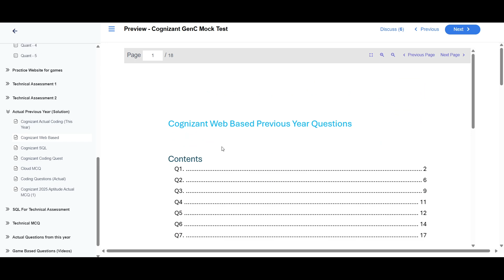Cognizant Hiring 2025 | Aptitude Assessment | Cognizant Aptitude Test Questions & Updated Pattern